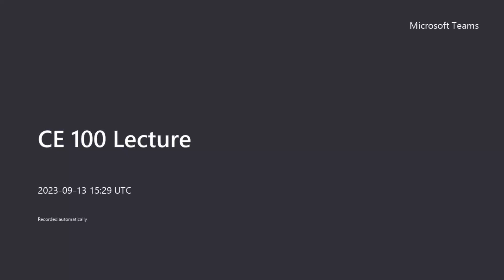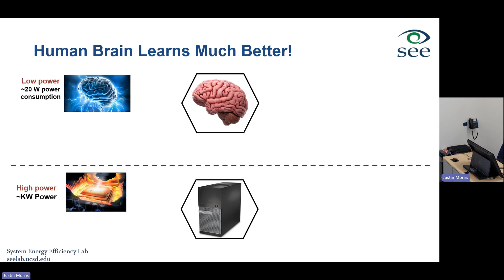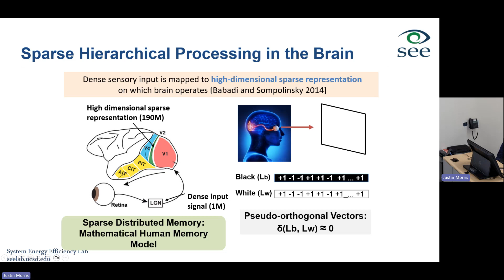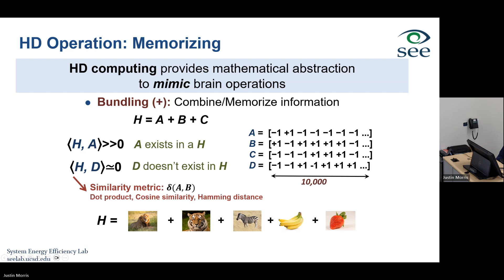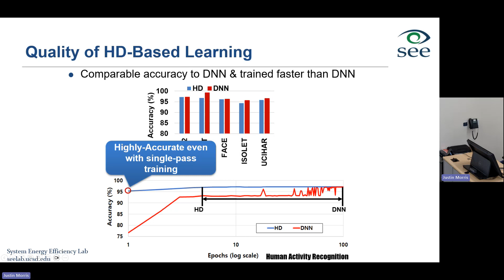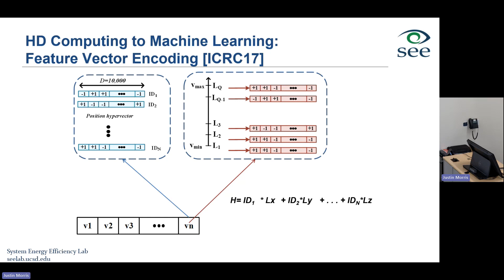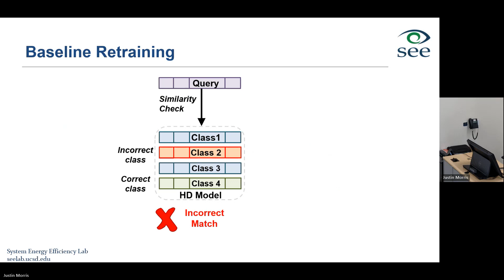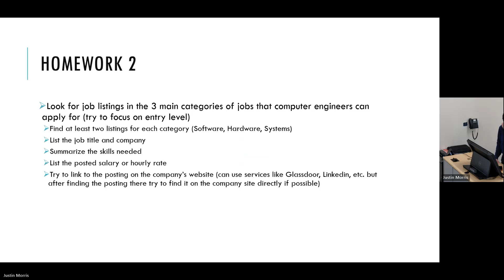CE 100 Lecture 7 Fall 2023